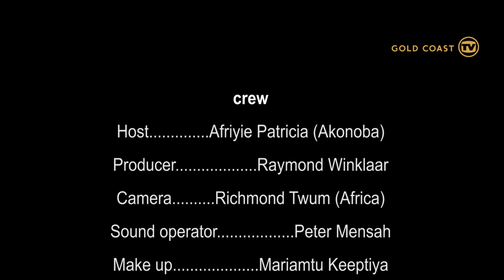Hon. Kennedy Agyapong is the best candidate to break the 8 - Richard Yaw Boateng